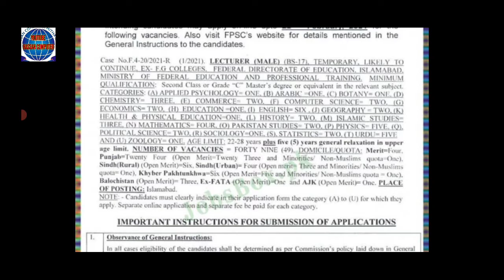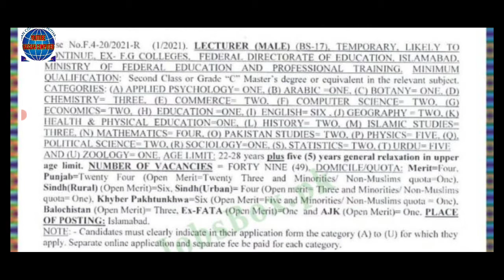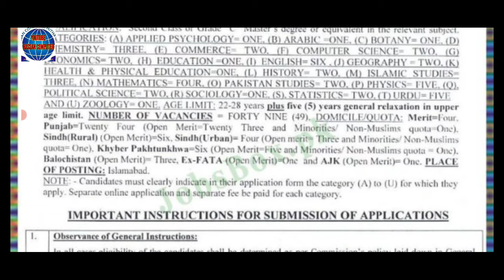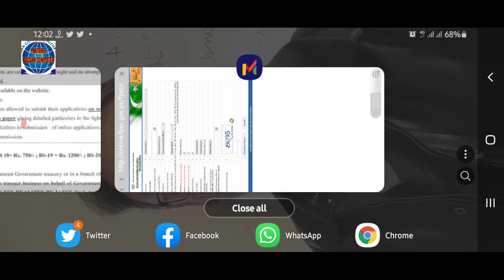49+ Vacancies for Lecturers by FPSC. Master pass candidates may apply by 22nd February. Details